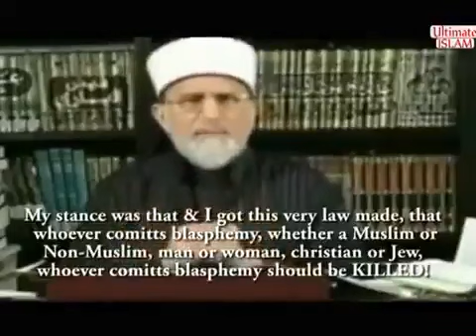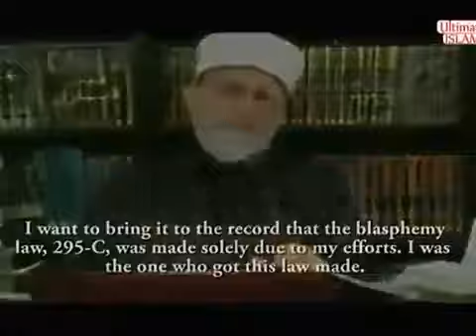Tahir ul Qadri, and munafiqat